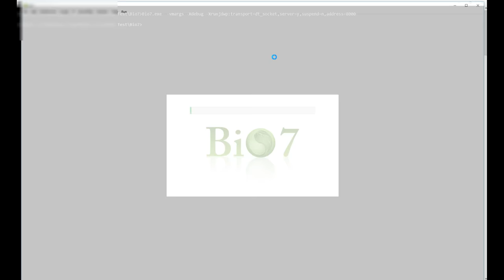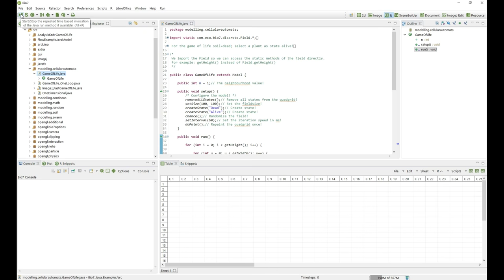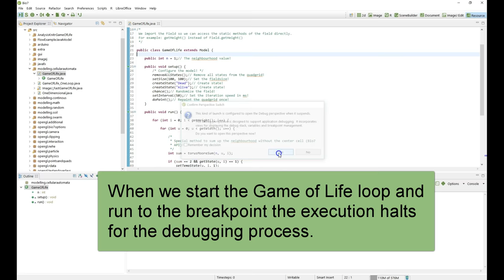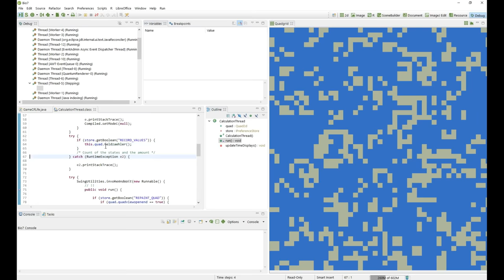Debug Java Dynamically Compiled